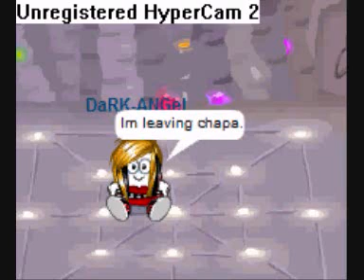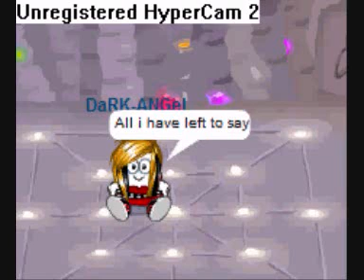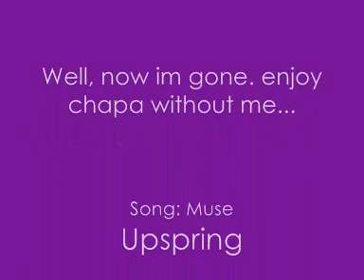To my friends. ( please watch )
Damn it. the end of it fucked up x_x